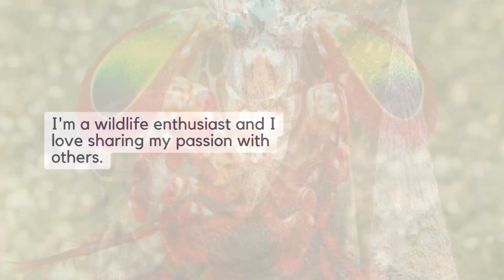Wild & Whimsical: 10 Unbelievable Animals You Never Knew Existed!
Join us on a thrilling adventure as we unveil 10 weird and wonderful animals you probably didn't know existed! From the depths of the ocean to the heart of the rainforest, nature's creations never cease to amaze. 🐾✨
Axolotl - The Eternal Juvenile
Narwhal - Unicorn of the Sea
Dumbo Octopus - Deep-Sea Marvel
Aye-Aye - Nature's Peculiar Tapper
Blobfish - The Gelatinous Enigma
Sunda Colugo - Gliding Marvel
Mantis Shrimp - Nature's Boxing Champion
Pink Fairy Armadillo - Tiny and Pink
Nudibranchs - Nature's Living Art
Sun Bear - The Littlest Bear
Which of these creatures surprised you the most? If you enjoyed this journey into the extraordinary, don't forget to give it a thumbs up, subscribe for more wildlife wonders, and hit that notification bell to stay updated on our latest adventures. 🌟